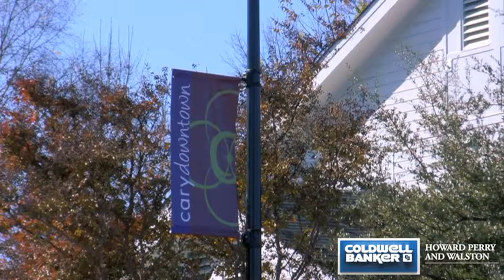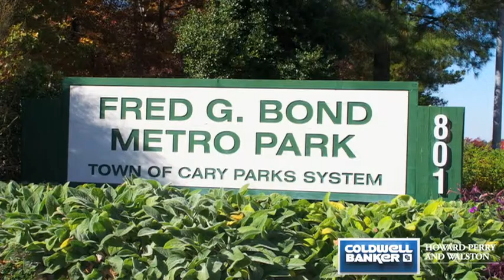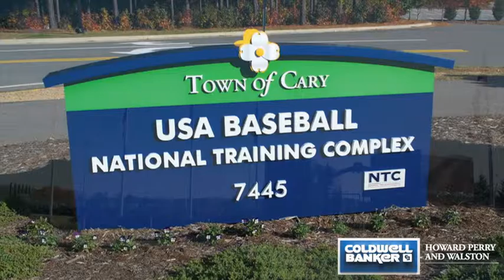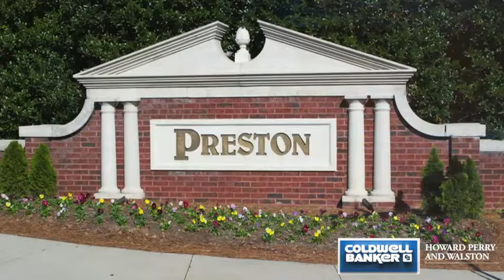Cary Real Estate - Coldwell Banker - HPW - Howard Perry and Waltson - Wilton Brown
Why hire me as your Real Estate Broker?

In today's competitive real estate market, timing is everything. You need a Real Estate Adviser that understands the market, is technologically savvy, and understands the process of buying and selling a home.

You have many real estate companies to choose from but with years experience in the profession in addition to working with a long standing Real Estate Company Coldwell Banker HPW.  I want to be your trusted adviser in your real estate goals.